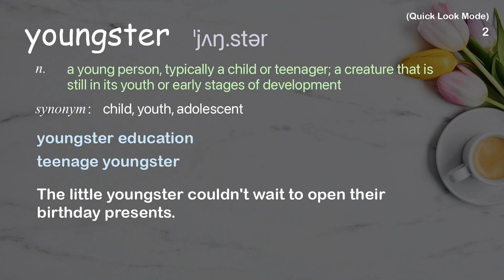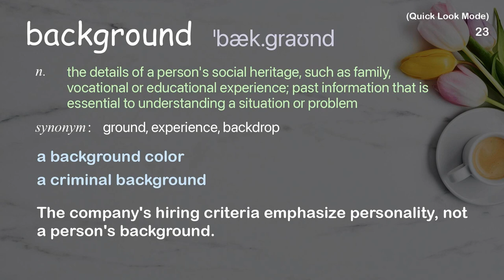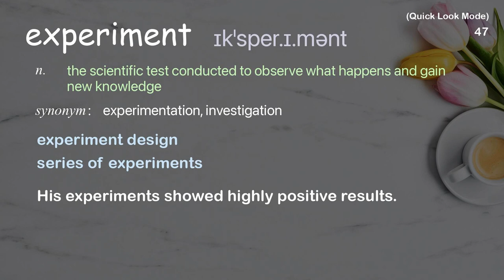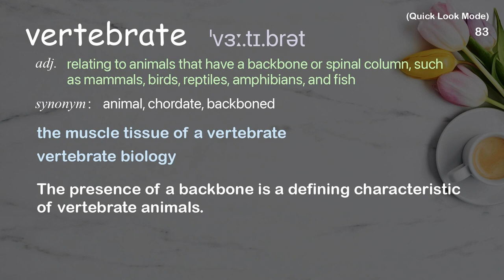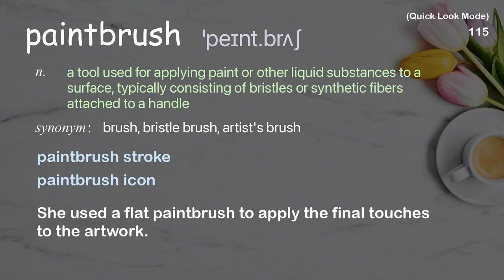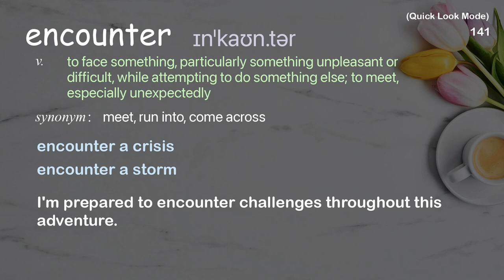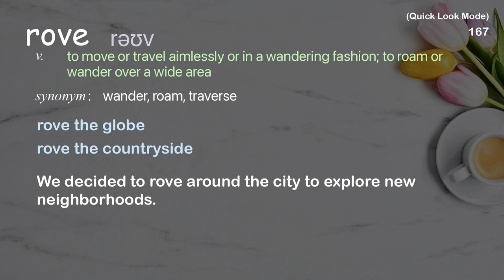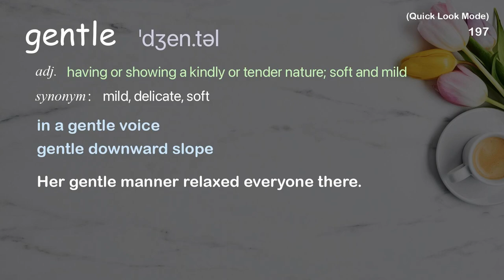197 Academic Words Quick Look Ref from "Paul MacCready: A flight on solar wings | TED Talk"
■PLEASE NOTE

■Reference Source
Paul MacCready: A flight on solar wings | TED Talk